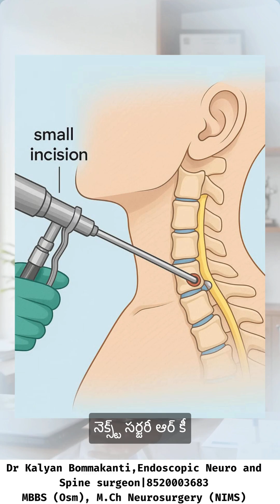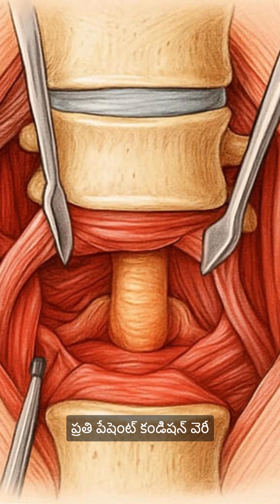"What is Cervical Endoscopic Discectomy? | Neck Pain & Cervical Disc Problem Explained"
ఈ వీడియోలో Cervical Endoscopic Discectomy అంటే ఏమిటి?
Neck pain, arm pain, లేదా cervical disc slip ఉన్నప్పుడు ఈ keyhole spine surgery ఎలా ఉపయోగపడుతుందో సింపుల్‌గా explain చేస్తున్నాం.

ఈ వీడియోలో మీరు తెలుసుకునేది:

Cervical endoscopic discectomy అంటే neck area లోని disc ను చిన్న cut ద్వారా treat చేసే procedure

Endoscope సహాయంతో disc pressure తగ్గించడం

Symptoms:

Neck pain

Shoulder pain

Arm pain / tingling

Nerve compression

Benefits:

Very small incision

Minimal pain

No muscle cutting

Fast recovery

Same-day walking

Traditional cervical surgeryతో పోల్చితే ఎందుకు better option

Neck pain వల్ల daily life disturb అవుతున్నా, ఈ వీడియో మీకు clear understanding ఇస్తుంది.

For Consultation:

Dr. Kalyan Bommakanti
Neurosurgeon & Endoscopic Spine Specialist
Apollo Hospitals, Secunderabad